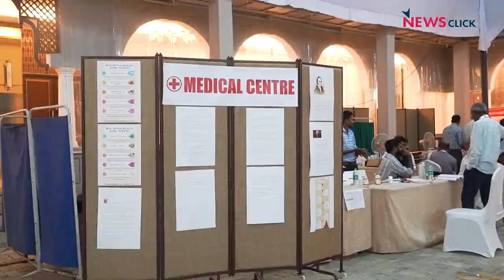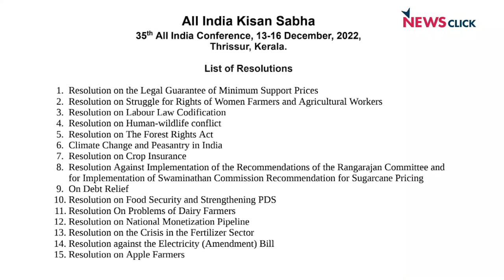Insights from India's Biggest, National Farmers Conference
The All India Kisan Sabha (AIKS), India's largest farmers' organisation, has 1 crore and 37 lakhs members. Their 35th all India conference was held in Thrissur, Kerala from December 13-16, 2022. Around 800 delegates participated in it. They elected comparatively young office bearers to lead the organisation for the next three years. The conference resolved to fight against the anti-farmer policies of the Union government. In this video, NewsClick covers the proceedings of the conference.